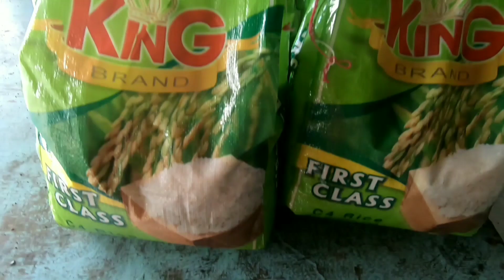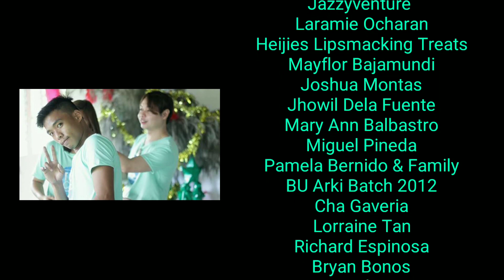TRUE COLORS GIFTS FOR JOY YEAR 5 Batch 2 || jazzyventure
We are thankful for the gift of joy we were able to share as much as we are grateful for the gift of years our organization gained.  On our fifth year, we share this joy with the children of Pawa, Legazpi City and families in Sagip Kapamilya-Simon of Cyrene Village, Peñafrancia, Daraga, Albay.

The first part of Gifts for Joy: Year 5 was conducted on December 29, 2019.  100 children from Pawa, Legazpi City participated in various games facilitated by True Colors.  After the games, snacks were also provided to the participants. Then, school supplies and toys were distributed.

On December 30, 2019, the second part of the activity was conducted. 50 sets of 5 kilos of rice, hygiene kit, grocery packs, loot bags, toys and educational materials were given to families in Sagip Kapamilya-Simon of Cyrene Village, Peñafrancia, Daraga, Albay.  Children who were present during the activity also joined the games prepared by the organization.

True Colors Organization values the experiences we can share with the participants. We want them to truly feel that people are innately loving and caring.  True Colors just lays down the opportunity for people to express and participate in activities such this.  Gifts for Joy: Year 5 will not be possible without your overflowing support. We hope that you find happiness in knowing that your generous hearts extended smiles to these children and families.

DETAILS
SEND ME STUFF:
Jasper Ian C. Cepria
Gov. Forbes St., Brgy. 32 San Roque, P-5
Legazpi City, Albay, Bicol
Philippines